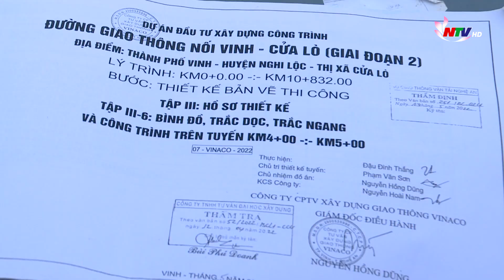Nghệ An chuyển vốn sang 3 dự án giao thông có tiến độ giải ngân tốt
HĐND tỉnh Nghệ An vừa quyết định điều chỉnh giảm kế hoạch đầu tư công năm 2023 từ nguồn ngân sách địa phương đối với 6 dự án có tổng số vốn trên 74,3 tỷ đồng. Số vốn đầu tư công này sẽ được rót bổ sung cho 3 dự án gồm: dự án đường giao thông nối Vinh - Cửa Lò (giai đoạn 2), dự án Cầu Đò Cung bắc qua sông Lam (huyện Thanh Chương) và dự án sửa chữa đường tỉnh 539C.